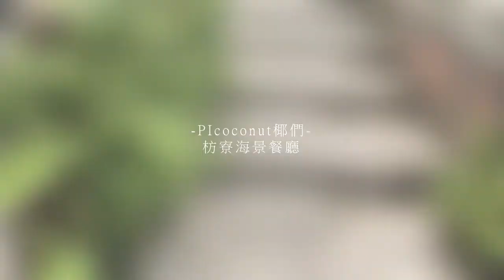椰們餐旅 枋寮海景餐廳～枋寮鄉5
企業品牌資訊：
群聚領導人陳潔芳
蓮霧、愛文芒果、各式果乾、情人果冰、冷凍芒果、蓮霧汁
枋寮鄉中正大路118巷35號

臺灣最南端自然熟成、甜度破表的芒果品牌：愛文芒果、愛文芒果乾、冷凍愛文芒果肉
枋山鄉善餘村下坪路420號

台梗14號、桃園3號、紅豆9號、紅豆湯、白米、糙米
枋寮鄉太源村太源路97之3號

有機轉型芭樂、芭樂果茶、果葉茶、芭樂雪Q餅
枋寮鄉隆山村1鄰金榮路120號

龍膽石斑魚、青斑石斑魚、龍虎斑、午仔魚、草蝦、白蝦、青斑石斑魚一夜干、午仔魚一夜干、鱗萃嫩白水潤-植萃精油面膜
枋寮鄉新龍村建興路459巷155號

臺灣港邊最優質美味的炭烤品牌：午夜一夜干、燒烤、熱炒、燒烤餐車
枋寮鄉安樂村中山路187號

薑母鴨、砂鍋魚頭 、龍膽養生鍋、外燴、全國薑母鴨大賽季軍
枋寮鄉儲運路35號

位於枋寮漁港至高點，遠眺小琉球的戶外餐區，無敵景觀親子複合式餐廳、阿基師親授港式牛腩、小火鍋、熱炒、龍膽Q10膠原蛋白鮮果霜淇淋、網紅最愛漸層飲品
枋寮鄉德興路33號6樓(電梯直上)

枋寮主打寬闊山景，特有溫室無毒蔬果採摘料理火鍋、創意料理，提供民宿、園區生態導覽、辣椒醬(罐）、盆栽、烘培、麵食、果醬等多項DIY手作體驗，適合情侶約會、好友聚餐、親子闔家出遊
枋寮鄉中正大路666-8號

簡餐、調酒、最接近枋寮漁港美麗夕陽的海景餐廳
枋寮鄉沿海路17-1號

海鮮台菜餐廳、全台唯一南法風海鮮餐廳、鄰近漁港、浪漫風情
枋寮鄉枋寮村中興路76號

臺灣獨角獸創意有限公司
品牌、公關、行銷、媒體、輿情
屏東市台糖街5號